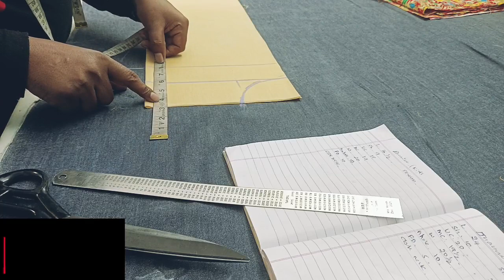Chhote bacchon ka froke cutting stitching full detail video छोटे बच्चों का फराक फूल कटिंग स्टिचिंग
Chhote bacchon ka frock cutting stitching video full detail video  how to making 1 year kids stylish frock design